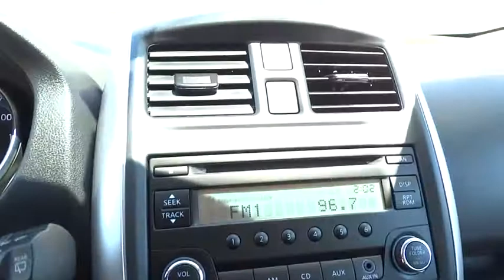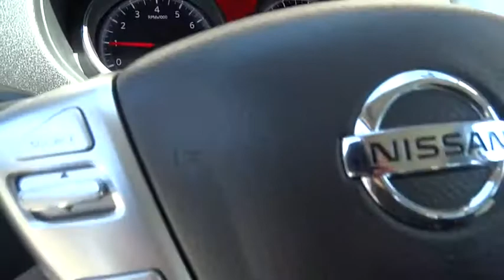2017 NISSAN VERSA NOTE Fresno, Bakersfield, Modesto, Stockton, Central California HL368147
2017 NISSAN VERSA NOTE

FRESH POWDER exterior and Charcoal interior, S Plus trim. FUEL EFFICIENT 39 MPG Hwy/31 MPG City! iPod/MP3 Input, Bluetooth, CD Player. Warranty 5 yrs/60k Miles - Drivetrain Warranty; READ MORE!br /br /KEY FEATURES INCLUDEbr /iPod/MP3 Input, Bluetooth, CD Player. MP3 Player, Child Safety Locks, Steering Wheel Controls, Electronic Stability Control, Bucket Seats. Nissan S Plus with FRESH POWDER exterior and Charcoal interior features a 4 Cylinder Engine with 109 HP at 6000 RPM*. br /br /VEHICLE REVIEWSbr /Great Gas Mileage: 39 MPG Hwy. br /br /WHY BUY FROM USbr /Lithia Nissan of Fresno sells new and used Nissan cars, Nissan trucks & Nissan SUVs in Fresno, CA. We have a strong and committed sales staff with many years of experience satisfying our customers' needs. Feel free to browse our inventory online, request more information about vehicles, set up a test drive or inquire about financing! br /br /Horsepower calculations based on trim engine configuration. Fuel economy calculations based on original manufacturer data for trim engine configuration. Please confirm the accuracy of the included equipment by calling us prior to purchase. br /